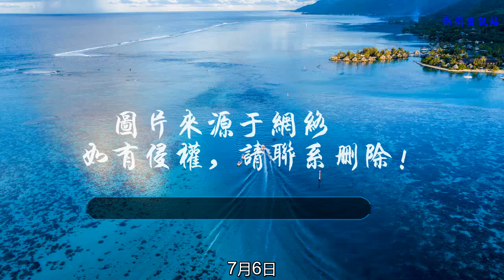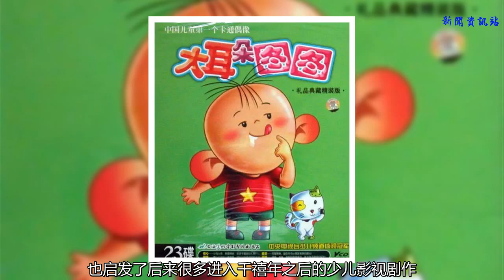這個欄目，曾是中國的迪士尼般的存在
7月6日，《新大頭兒子和小頭爸爸3：俄羅斯奇遇記》即將上映。
    這部依然有董浩叔叔、鞠萍姐姐參與配音的動畫，不知是否仍然能讓看著老版動畫片長大的你，感到一絲熟悉的味道。
    而小洲還想說的，是背后那個讓大頭兒子成為家喻戶曉的卡通形象的節目——《動畫城》。
    想快點告訴你
    我用你送的蠟筆
    畫了幅畫特快傳遞給你；
    想快點告訴你
    我的十二分惦記
    再遠的路沒有什么關系
    我的心放在你那里。
    不知還有多少人記得這首歌。這大概是屬于90后的獨家回憶吧。
    《動畫城》欄目的主題曲《快點告訴你》，現在每次聽起，小洲都感到驚嘆：
    歌詞真是有一股無比純真的力量，不管是長大后的自己，還是曾經那個小小個頭站在電視機前跟著哼唱的自己，都能體會到同樣的感動卻并不覺的幼稚。

    話說回來，承載這樣一首主題曲的兒童節目，其實背后曾經有一支強大的團隊在支撐著，那就是《動畫城》。
    這個欄目開播于1994年，由中央電視臺青少節目動畫部支持。
    它不僅播出購買了版權的動畫片，還有很多自制動畫，并且是投入大量資金和精力的，《大頭兒子》就是其中之一。
    老版的《大頭兒子》在《動畫城》首次播出的時候，是1995年，在中央一套放，每天從五點半到六點多。
    不知你是否曾被家長規定必須完成作業才能看電視，或者還沒上學的你每天最期待的，就是傍晚這一段能看電視的時間；
    不知你還是否記得小鹿姐姐、哆來咪、小蜻蜓主持的樣子，每一期都有有獎問答環節，來信答對的小朋友就有機會獲得獎品，甚至上節目。
    在電視機前一遍一遍默背郵寄地址的你，是不是曾經期待過自己能鼓起勇氣寄出答案，然后又期望自己成為那個中獎的幸運小孩兒？
    如果仔細想想，好像90后這一代，電視上看過的絕大多數動畫，都是來自《動畫城》吧。
    《藍皮鼠和大臉貓》、《海爾兄弟》、《小糊涂神》、《西游記》、《寶蓮燈》、《哪吒傳奇》……這些國產動畫至今想起來，都讓人無窮回味。
    因為也許迫于技術的限制它們的畫面看起來不那么精致，也許沒有迪士尼的《米老鼠和唐老鴨》或米高梅的《貓和老鼠》這樣幾十年沉淀下來、并反復修訂的美學風格，但他們的角色同樣有血有肉，仿佛能躍出熒屏，與你生活在同一個世界。
    還有很多國外的動畫片，比如《哆啦A夢》、《馬丁的早晨》、還有合拍動畫《鴨子偵探》等等，《動畫城》仿佛一扇任意門，將我們帶到這世界上更廣闊的角落，了解了更多我們聞所未聞的世界。《馬丁的早晨》
    而在《動畫城》播出的《大頭兒子》里，展現了當時中國一個三口之家的理想狀態，家庭和睦，爸爸工作兢兢業業，媽媽做起家務井井有條，兒子淘氣頑皮但品行善良。
    觀看《大頭兒子》不僅只是小朋友的娛樂時間，它還具備很重要的教育意義。
    從這一層面講，當大人和小孩在共同渡過親子時光的過程中，這個動畫片能確保每個人都能看到一個傳統家庭應有的相處模式。
    它在形式上有些像日本的兒童動畫，比如《櫻桃小丸子》；
    但同時作為國內主流動畫的重要奠基作品，也啟發了后來很多進入千禧年之后的少兒影視劇作，比如《大耳朵圖圖》和電視劇《家有兒女》系列等；
    這些動畫和影視劇作品傳達的家庭觀在這二十多年來其實并無太多改變。
    如果說靠動畫片就能維系文化和觀念的傳承，的確是說大話，但我們不可否認的是，這些動畫已經或深或淺、潛移默化在我們心中了。
    那些真善美的東西，那些教人學會思考去克服困難的故事，恐怕比影視劇來的更直觀。《動畫城》主持人小鹿姐姐
    可惜的是，從2003年央視成立專門的少兒頻道后，很多節目都改版甚至撤掉了。
    到了2010年，這個播出了十幾年的節目改名為《第一動畫樂園》，也不再設主持人了。
    我們好像從來沒注意過，從什么時候開始我們也不再每天追著《動畫城》看最新的動畫片了。是因為不再感興趣了嗎，還是說，我們長大了嗎？
    現在的電視上動畫幾乎全部洗了一翻，從二維一幀一幀的手繪，到全部成矢量或三維動畫，好像這些已經不再是我們小時候看動畫片時的樣子。
    有多少人認準《動畫城》，覺得這才是童年的正確打開方式，而現在這些長大了的90后，成了混跡在網絡上云吸貓吸狗的“中年少女”，和每天喝肥宅快樂水沉浸在喪文化中的自嗨青年。
    男默女淚。
    那些曾鼓舞過我們的動畫片，教會我們善良與愛的動畫片，的確，徹徹底底，從電視上消失了。

    有人說，90后這一代看著《動畫城》長大的孩子內心都是柔軟的，不知看著現在這些電視上的動畫片成長起來的孩子，以后會是什么樣。
    其實，我們真正懷念的可能不是動畫片本身，而是不復存在的二維童年。
    適逢《大頭兒子》重啟拍了新版，還是熟悉的董浩叔叔和鞠萍姐姐配音，不妨再去大銀幕上看一次吧，這也許是我們找回童年的為數不多的契機了。
    注：本文部分圖片來源于豆瓣及網絡，若有侵權請主動聯系我們。